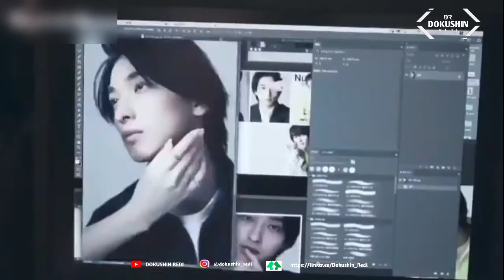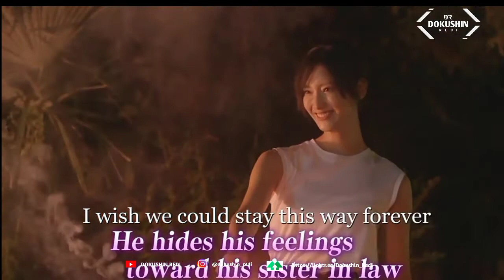Best Dorama Film Ryusei Yokohama 横浜流星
Ryusei memperkenalkan dirinya sebagai aktor muda berbakat lewat debut dalam serial Super Sentai pada 2014.

Dengan usianya yang bertambah matang, aktor terkenal naungan agensi Stardust Promotion ini juga semakin produktif dengan membintangi banyak dorama bahkan film layar lebar.

Drama Jepang | Dorama Jepang |  Film Jepang | JMovie | JDrama
Movie | drama